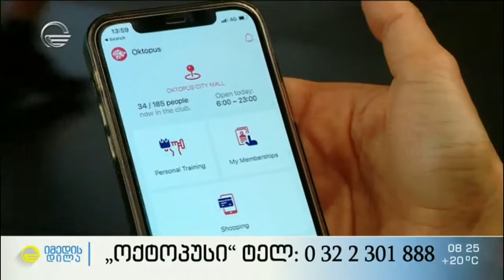ოკტოპუსი იმედის დილის გადაცემაში • Oktopus Fitness Club at Imedi's Dila TV show